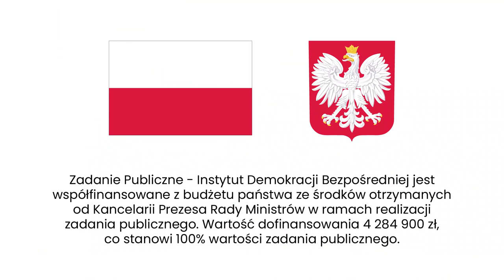Matyja: Nie wybieramy najlepszych, ale tych, którzy mają najlepszy kontakt z szefem partii.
Okręgi wyborcze, metody podziału mandatów, zasady wyborów… Czym właściwie jest ordynacja wyborcza? Czy teoria ma przełożenie na praktykę? Co z demokratycznością wyborów? Agata Kempa pyta prof. Mirosława Matyję, koordynatora merytorycznego projektu Instytut Demokracji Bezpośredniej.